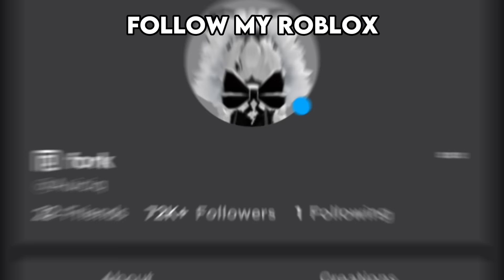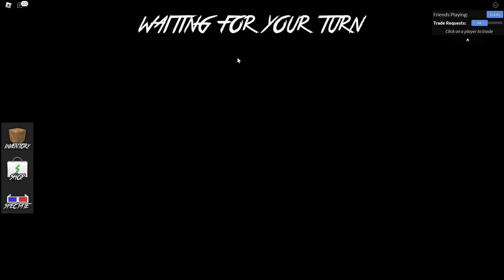Playing mm2 ASSASSIN MODE… (Murder Mystery 2)